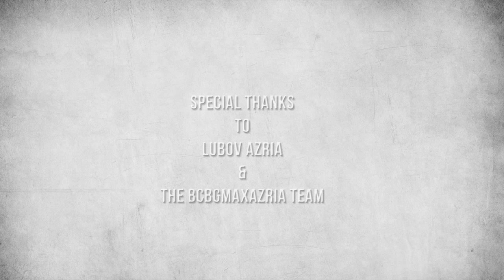A Conversation with BCBGMAXAZRIA's Lubov Azria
FashionFiles Magazine interviews Lubov Azria, chief creative officer for the BCBGMAXAZRIA brand.